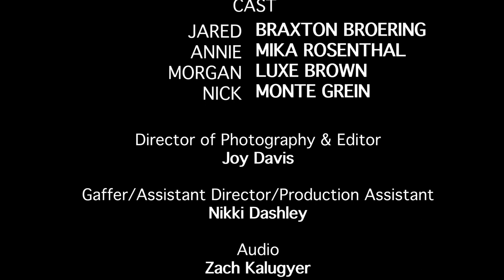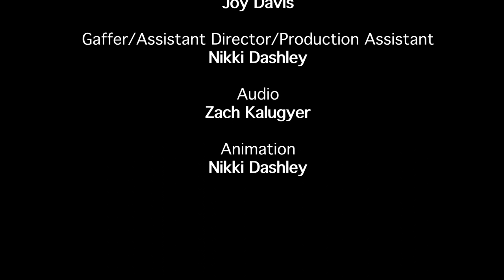Stargazer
4 friends gather together on a clear night to stargaze and wonder about other life out in the universe.

This is another film project final I had this year and I'm also happy with how it turned out. I had a bigger team to work with and wonderful actors who I am very thankful to have in my life. I hope to work with them again soon.